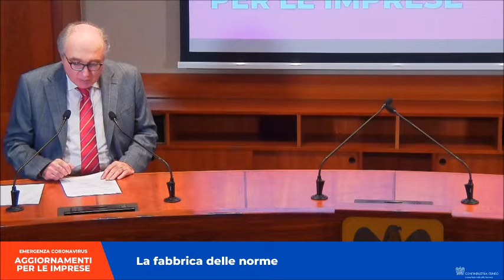TG di aggiornamento per le Imprese – Puntata del 6/5/2020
TG di aggiornamenti per le Imprese – Puntata del 6/5/2020

- Cassa in deroga: arriva l'anticipo, con il commento del Direttore Giuliana Cirio
- Videoconferenza sul Decreto Maggio
- La fabbrica delle norme
-Indicazioni sui test sierologici per i cittadini, con il commento del Direttore Giuliana Cirio
- Indicazioni per imprese che inviano personale all'estero
- Risorse per ricerca e innovazione
- Dopo le OGR, 500MILA € da Unicredit alla Regione
- Chiarimenti sulla produzione delle mascherine